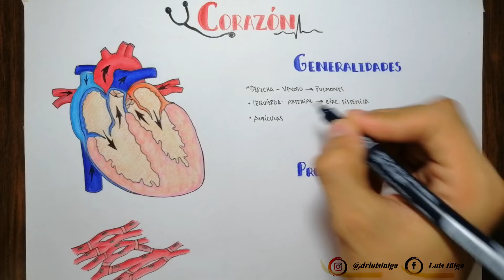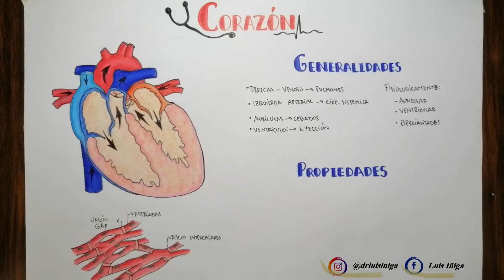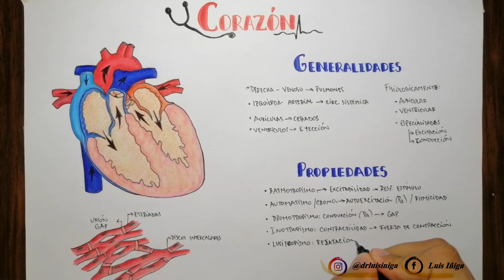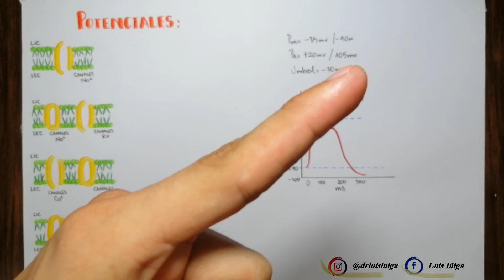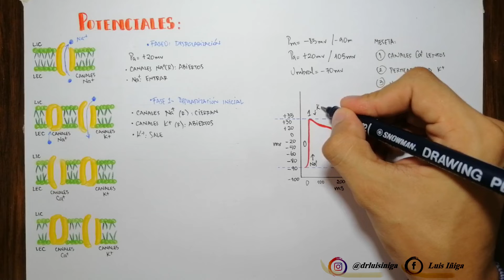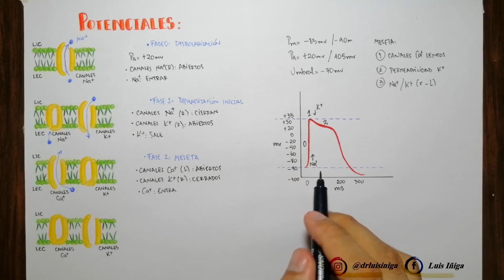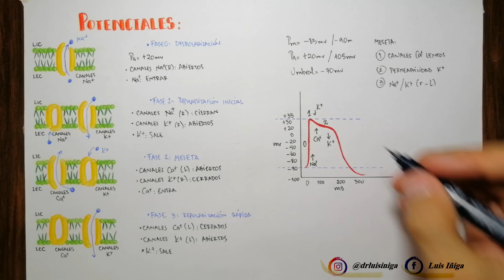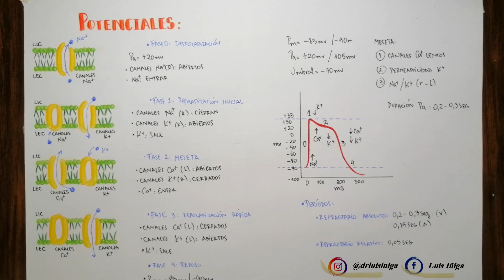Fisiología Cardíaca: Generalidades | Fases del potencial de acción | Períodos refractarios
Contenido educativo sobre funcionamiento cardíaco.
Breve recuento de la Anatomía e Histología del corazón
Generalidades y propiedades del corazón
Potenciales de membrana y fases de potencial de acción (Meseta)
Períodos refractarios: Absoluto y Relativo

Universidad de Guayaquil, Ecuador